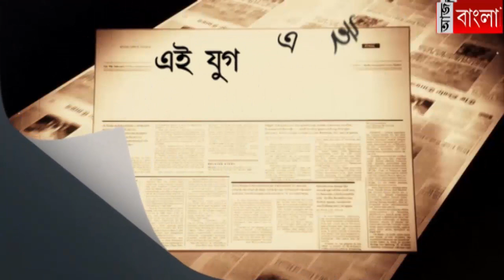আরামবাগে বিক্ষোভ মিছিল DYFI -এর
কাজ চাই, চাকুরী চাই, শ্লোগান তুলে মিছিলে সামিল জেলা বাম যুব সংগঠনের কর্মীরা